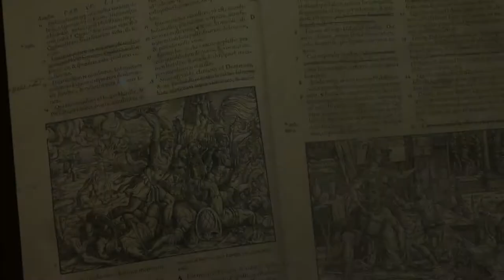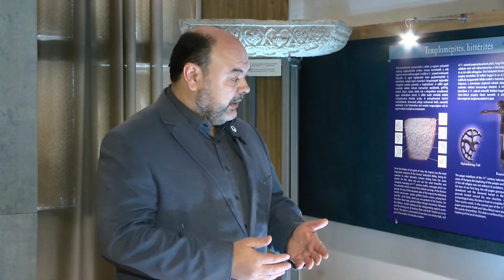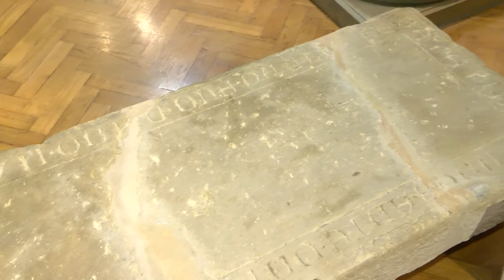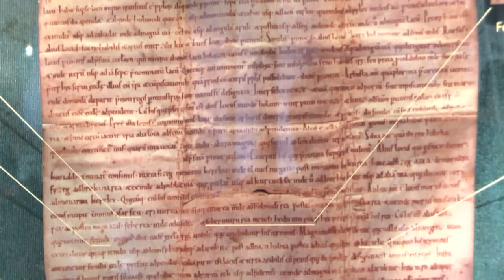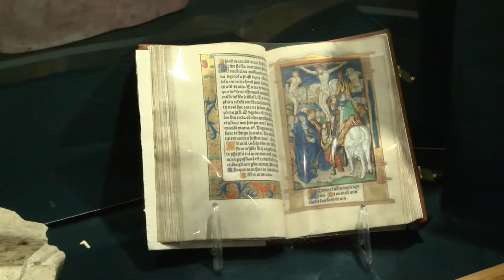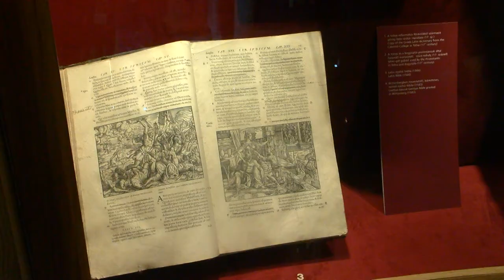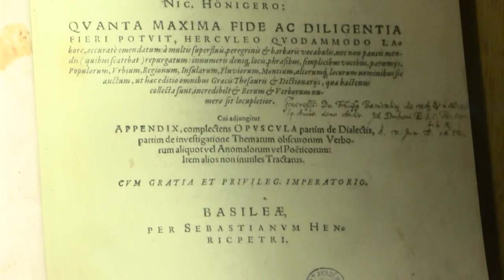Wosisnsky Mór Megyei Múzeum - Örökség kiállítás 20200326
A koronavírus járvány következtében zárva tartanak a kulturális intézmények. Igy nem látogatható többek között a Wosisnsky Mór Megyei Múzeum sem. Mi azonban nem maradunk érdekesség nélkül, Ódór János Gábor igazgató az Örökség kiállításba kalauzolja el Önöket .